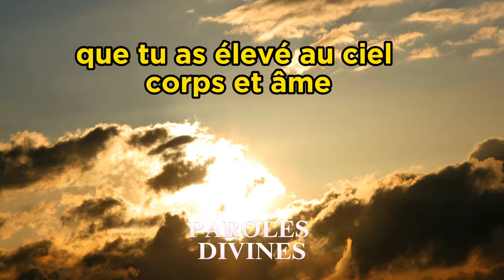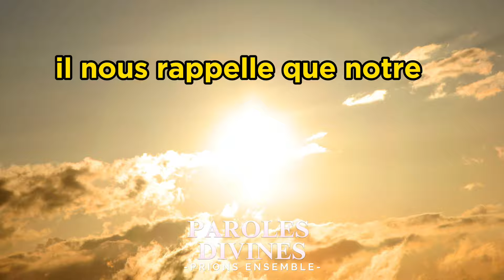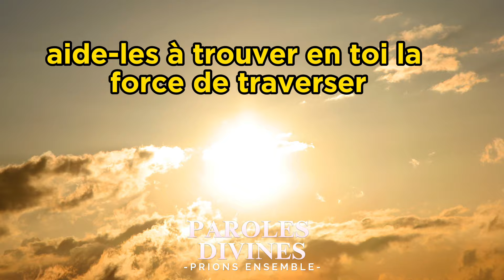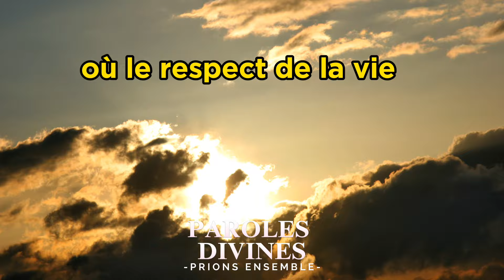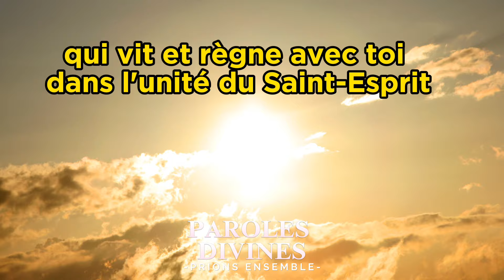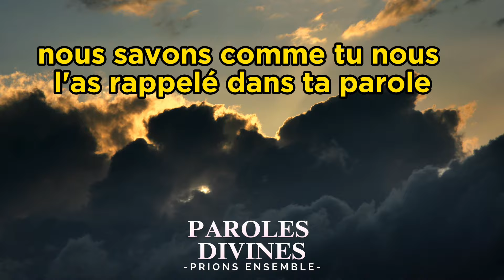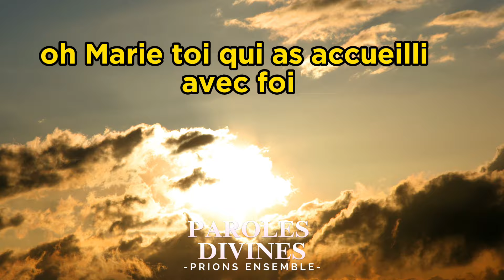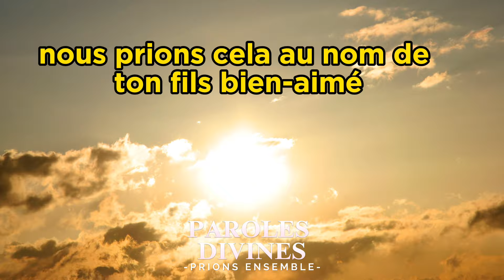Assomption 2024 : Veillée et Prière du Soir pour Honorer la Montée de la Vierge Marie au Ciel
Rejoignez-nous pour une veillée de prière du soir spéciale en ce 15 août 2024, jour de l'Assomption de la Vierge Marie. Ensemble, terminons cette journée en honorant l’élévation de la Mère de Dieu au ciel, un moment sacré de recueillement et de dévotion. Concluez votre journée dans la foi en participant à cette veillée et prière dédiée à l'Assomption. Que la paix et la bénédiction de Dieu vous accompagnent en cette nuit de l'Assomption !